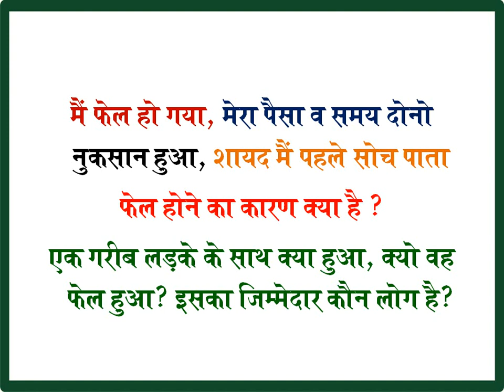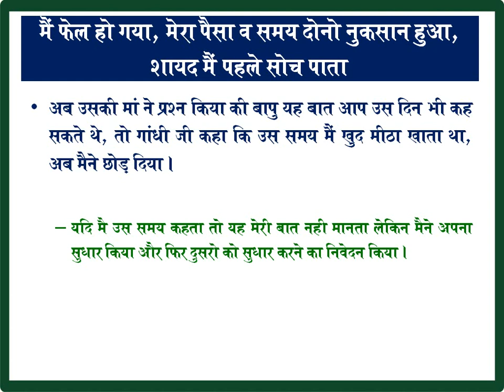मै फेल हो गया मेरा पैसा व समय दोनों बर्बाद हुआ | how to get success | online course and job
मै फेल हो गया मेरा पैसा व समय दोनों बर्बाद हुआ, How to get success in life by online job education. course preparation and result, entrance exam preparations. और जाने